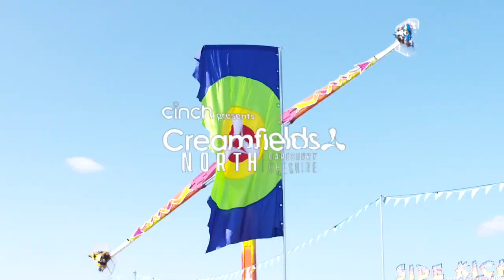cinch presents Creamfields North 2022 - Thursday Highlights